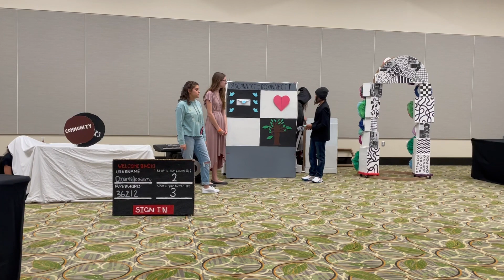Odyssey Worlds 2021